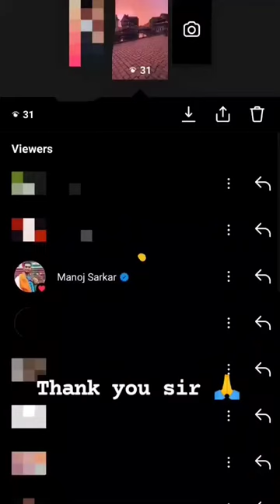Manoj Sarkar Sir like my story♥️😍👏